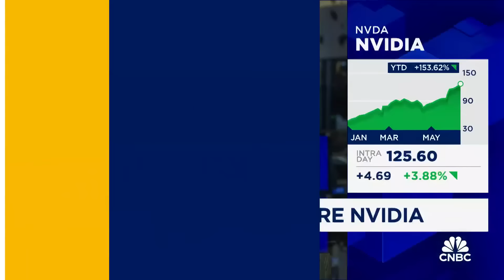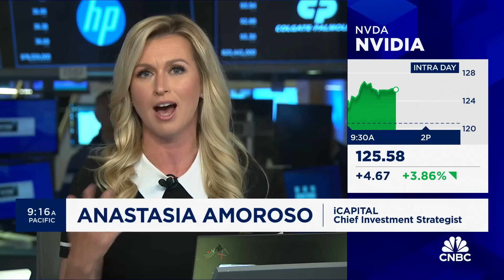Trade Tracker: Steve Weiss buys more Nvidia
Steve Weiss, founder and managing partner at Short Hills Capital Partners, joins CNBC's "Halftime Report" to explain why he bought more Nvidia.